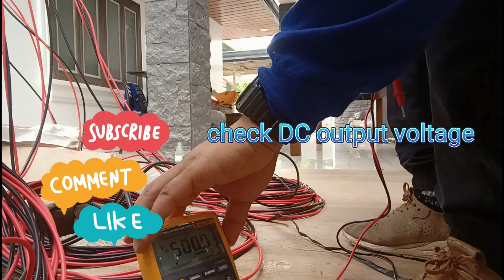day installation of 20kw Ongrid system